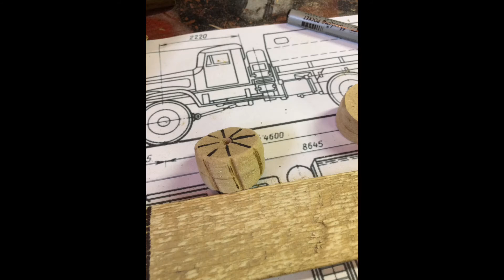build homemade model kraz255 truck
frabrication d un camion kraz255 avec plasticard styrène  et du bois
FB/rc drift gang 93